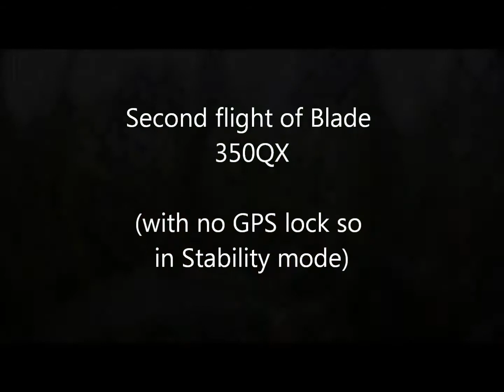Blade 350QX maiden and second flight with GoPro on board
First two flights with my Blade 350QX quadcopter.  Very complicated bit of kit so haven't got the hang of it yet but slowly getting there.  As you can see the video (but not the flying) is fairly smooth with no jelly effects so very please with this.  Just got to get used to flying it and get it to hover with hands off the sticks